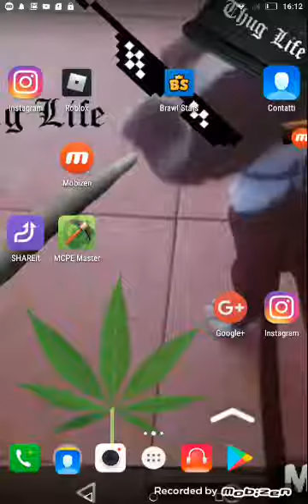Speciale dei 20 iscritti parkour